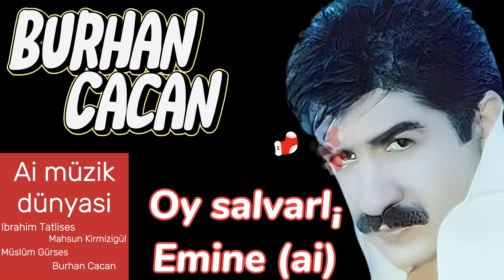Burhan Cacan - Oy salvarli Emine (ai)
AI = Artificial Intelligence      yani yapay zeka ile degismis ses . Bu orjinal
                 Ibrahim Tatlises , Müslüm Gürses , Ahmet Kaya,  Burhan Cacan
. Mahsun Kirmizigül. degil .
                                     Begen medin ise dinlem